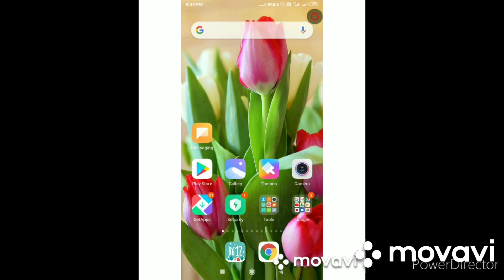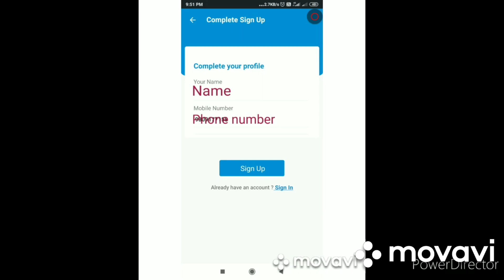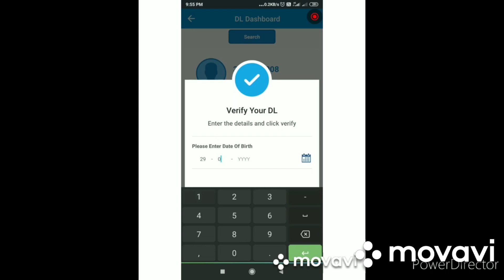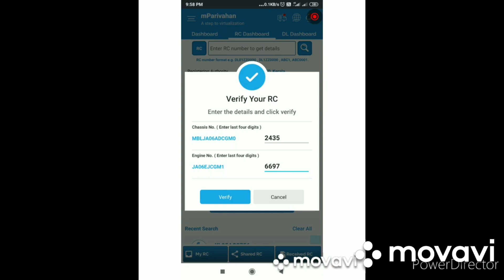ഈ അപ്ലിക്കേഷൻ മൊബൈലിൽ ഉണ്ടെങ്കിൽ ഇനി പോലീസ് ചെക്കിങ്ങ് പേടിക്കേണ്ട | Mparivahan app | Online RC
mParivahan is mobile based application developed by
NIC.
This app is provided by Ministry of Road Transport.
To have easy access to important documents like
driving license, vehicle registration certificate,
insurance validity, pollution under control validity
among other things. The app also has a feature to create
virtual RC and DL, which is considered an authentic
proof.
Can be esaily shared to anyone and also sharing is QR
code based hence data is encrypted for security reason.
By scaning QR code you'll get information of RC/DL
documents.
mparivahan, mparivahan malayalam, mparivahan app, mparivahan app tamil, mparivahan app malayalam, mparivahan rc download, mparivahan challan check, mparivahan licence check, mparivahan app driving licence